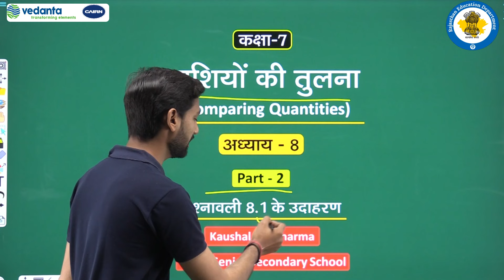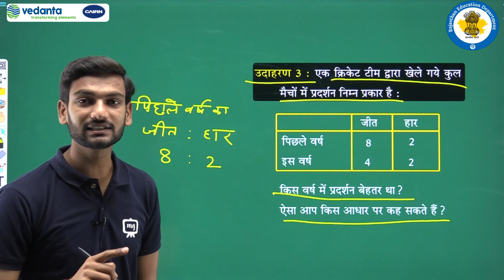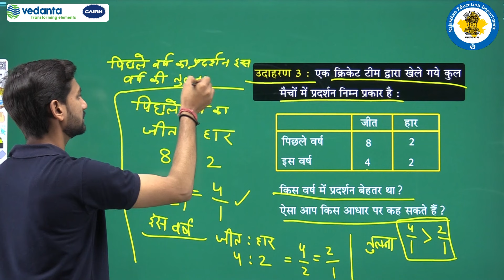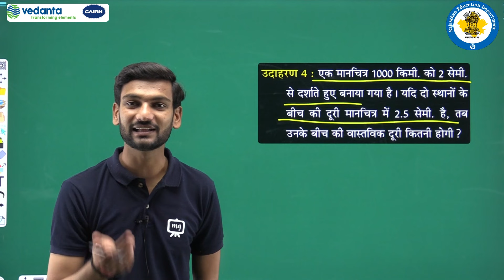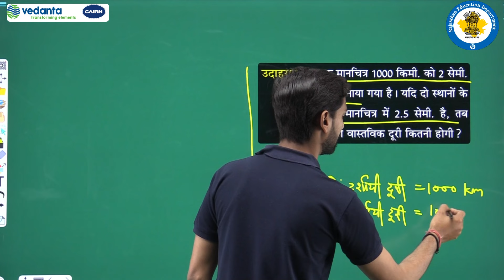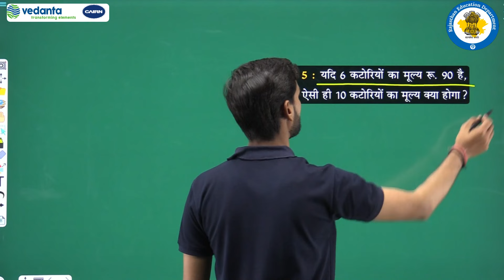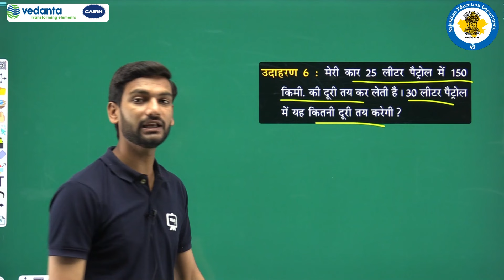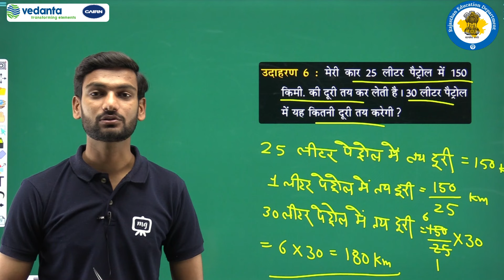NCERT | CBSE | RBSE | Class - 7 | गणित | राशियों की तुलना | प्रश्नवाली 8.1 के उदाहरण